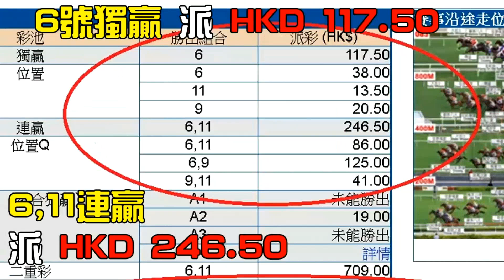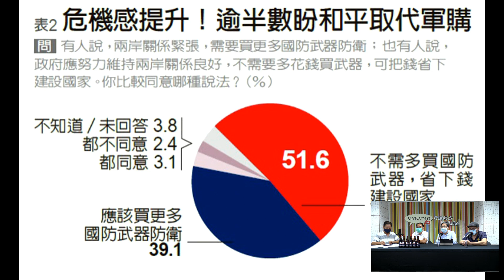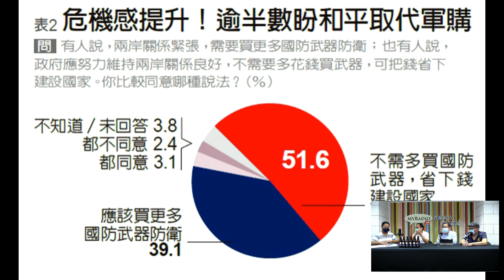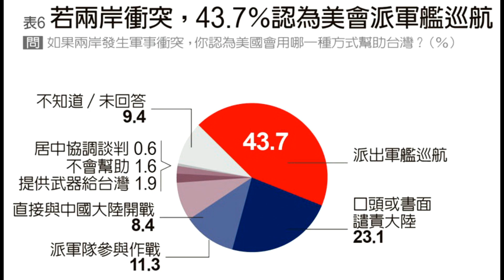天天天藍 201005 ep384 p3 of 3 兩岸情勢緊張,遠見雜誌民調揭台灣人口是心非. MyRadio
主持 謝義方 宋景輝 張三 錢建榮